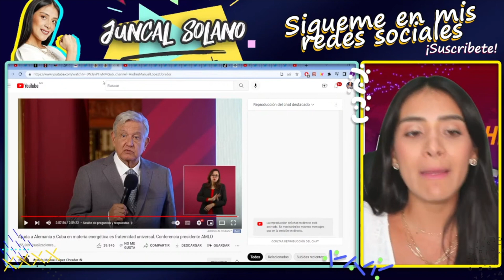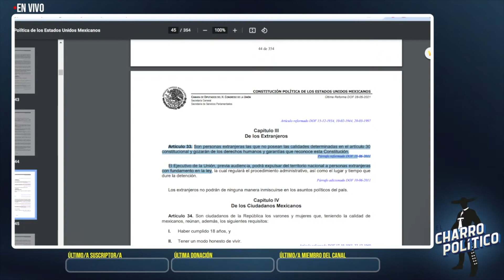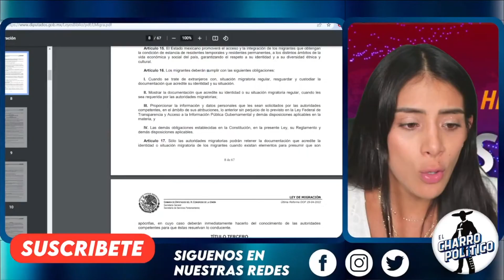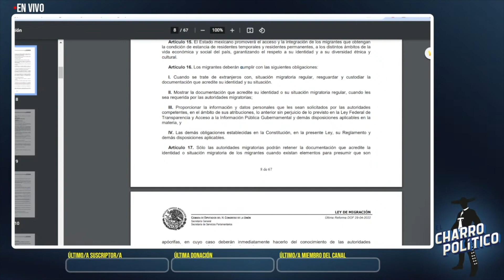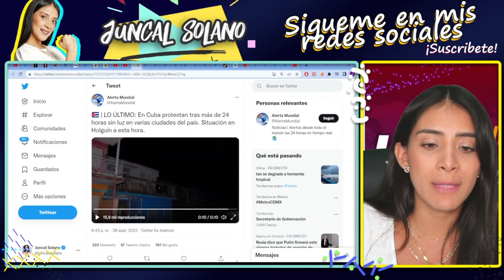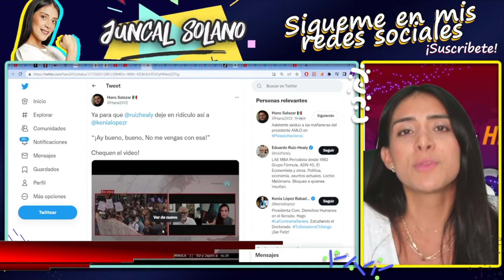PASÓ DE MADRUGADA. AMLO A LA ISLA! PLAN CASTRO AMERICANO. DERECHA ESTÁ FURIOSA